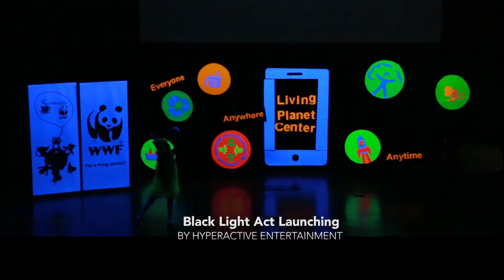BLACK LIGHT ACT DANCE SHOW 【HAE】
【HyperActive Entertainment】

【Our Service】
│Performance
│Costume Talent
│Costume Rental